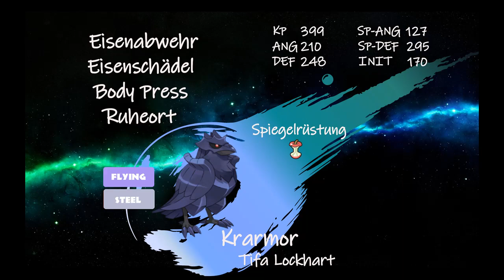TPL S6 SP 10 [Ein Schuss in den Ofen] vs Party til dawnlight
Ein Schuss in den Ofen!

& damit Herzlich Willkommen zum 10 Spieltag der TPL Season 6 Branawarz Division.

Wir haben es unter die letzten 4 geschafft und müssen Heute gegen ein Team ran was wir schon mal besiegt haben.

Wir werden alles daran setzten das dem so bleibt von daher wünscht uns viel Glück und euch einen Spannenden Kampf ^_^.

Wie es ausging seht ihr jetzt.

kleineralsdrei

Schaut auch gern mal bei den anderen vorbei.